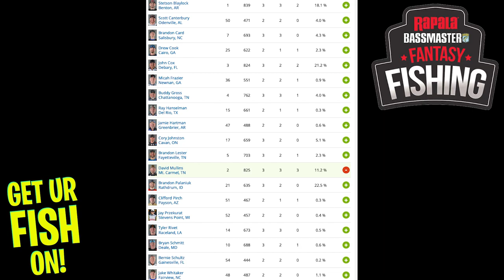Bassmaster Fantasy Fishing Santee Cooper Pundit Picks 2022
Want to learn more about the Bassmaster Fantasy Fishing Santee Cooper Pundit picks for 2022?  Steve of Get Ur Fish On! looks through all five groups and gives you the anglers past tournament finishes and who he is picking in each group.  From Palaniuk, Kennedy, Mullins, Swindle, John Cox and more, we look and pick the HOPEFULLY leaders in the Santee Cooper Bassmaster Elites Fantasy Fishing.